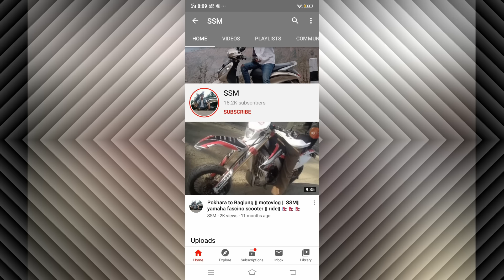बाइक 1 लाख & कार 3 लाख | कस्तो अचम्म मुल्य हेनुहोस् | yamaha R -3 | second hand car & jeep | SSM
HEY GUYS
SLOW DRIVE
LONG LIFE

do dubscribe

1 KTM Duke 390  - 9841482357
2 yamaha  R -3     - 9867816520
3 BLUE CAR 3 .3 LAKH   - 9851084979
4 PULSAR 220 F    -  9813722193
5 PULSAR 200 NS -  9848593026
6 WHITE CAR 10 LAKH   - 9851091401
7 KTM DUKE  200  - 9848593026
8 PULSAR  180 BLUE  -  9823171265

my vidios